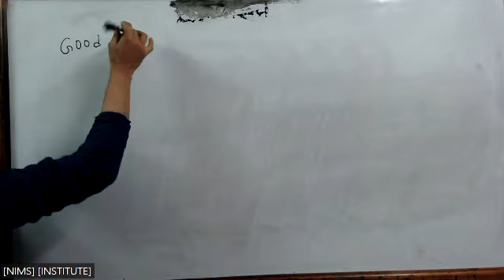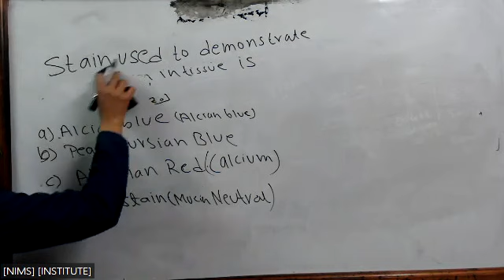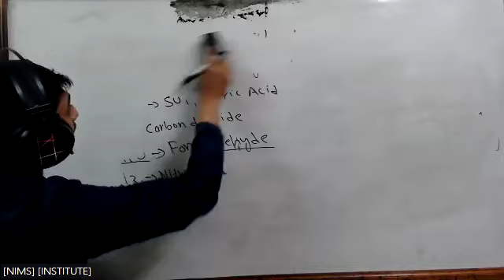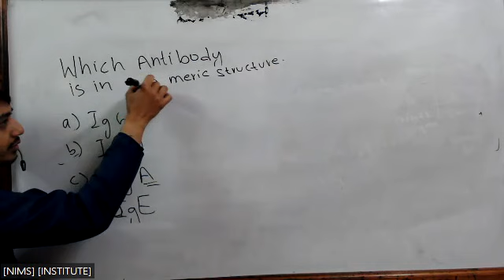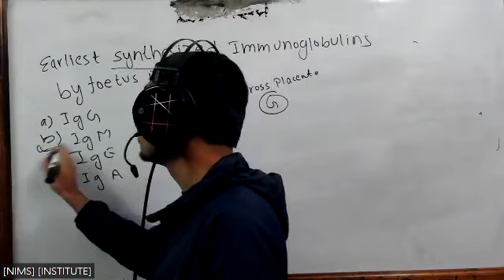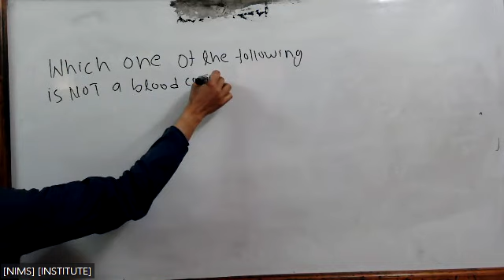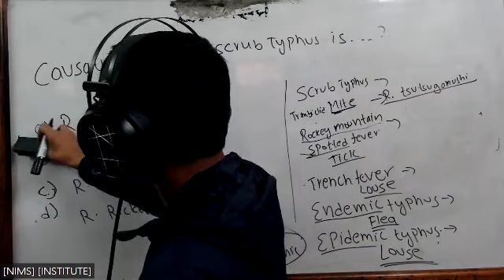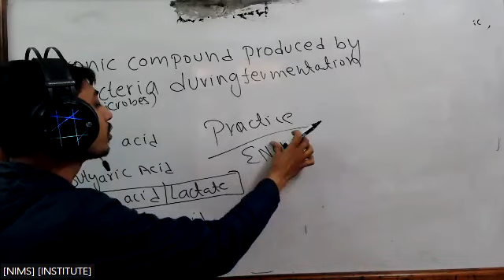NIMS LAB TECH. & LAB ASST. CLASS